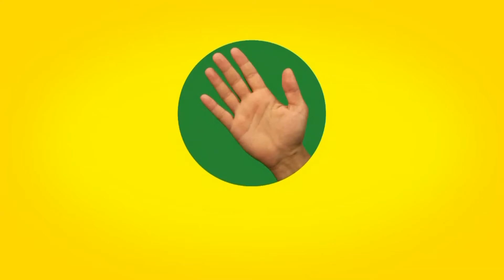İddaa Rakipbul Halı Saha Ligi I Show Time 1 & Fc Dale Cavese 2 Maç Özeti